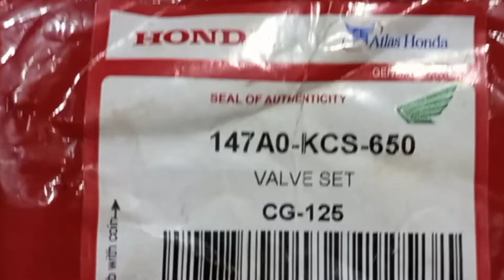Valve Set cg125 genine Review &Price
eis ki price 1450 hai